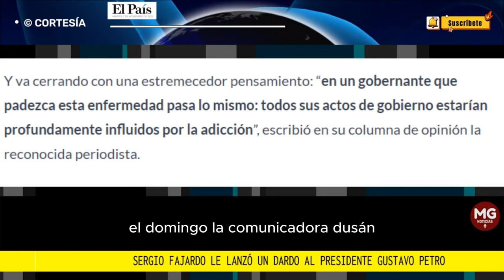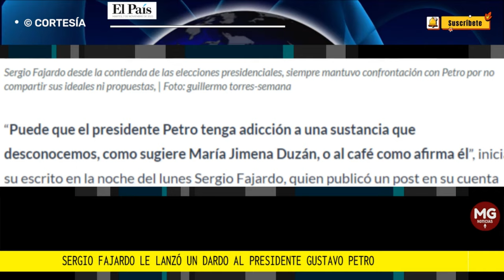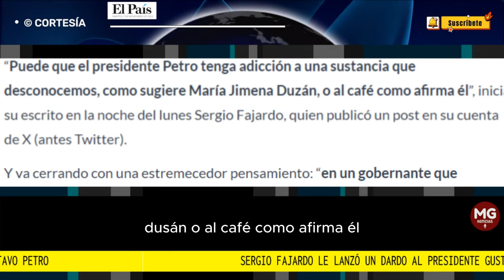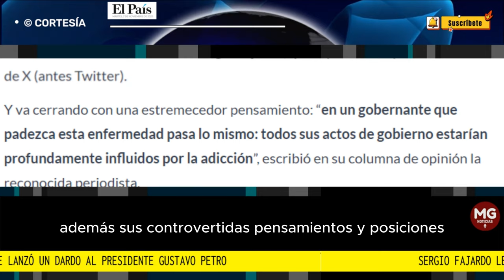🎯 SERGIO FAJARDO LE LANZÓ UN DARDO AL PRESIDENTE GUSTAVO PETRO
El político puntualizó que Petro efectivamente tiene una adicción: “La adicción que si está confirmada es su adicción a las declaraciones altisonantes y al caos”.
EL PAÍS CALI